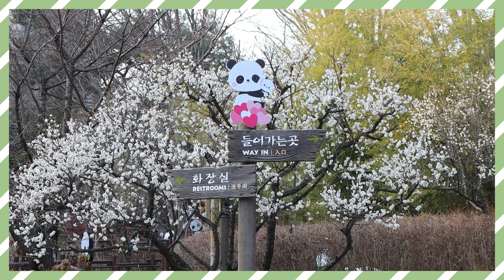★아기판다💕푸바오★ 끝없이 솟아나는 샘물?🤔그것이 궁금한 아기 판다 푸바오 🐼🤗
호기심 많은 푸바오🐼는 어디선가 계속 흘러나오는 물줄기가 많이 많이 궁금한가 봅니다. 😂

🎢 : 에버랜드/판다월드
📷 : 캐논 m6 mark2 / 18-150mm

※ Chris TV 는 '에버랜드 ZCC(Zoo Creator Club)' 멤버임을 알려드립니다.